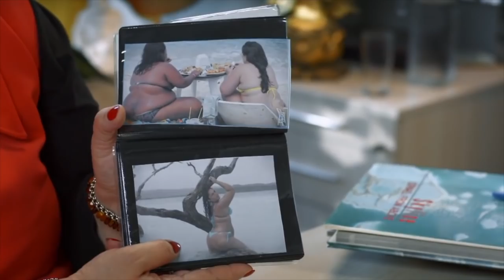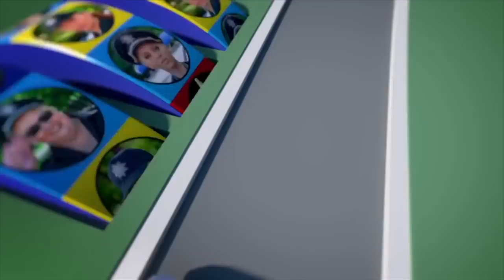Домашняя фотостудия: иностранец любовник снимал жену, пока не вернулся ее муж!